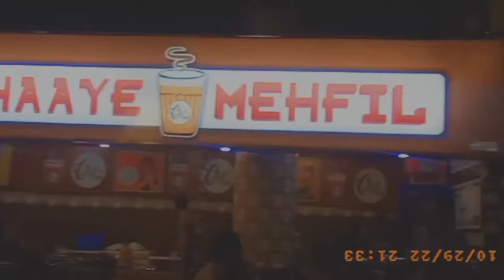*Most Awaited Video*Part:2 of At Point:300||Alisha's Lifestyle